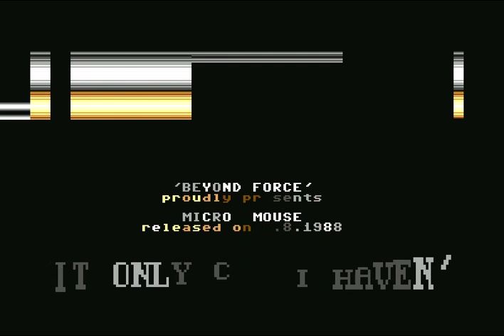Beyond Force (BF) Intro 2 ! Commodore 64 (C64)